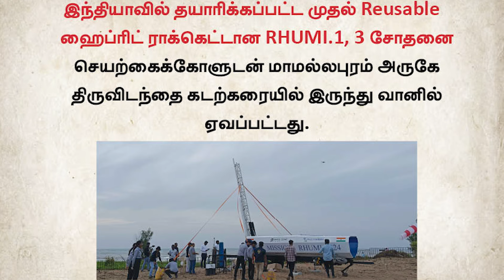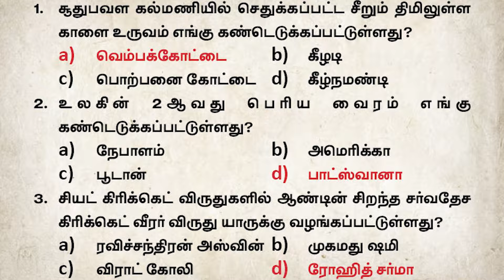Current Affairs | AUGUST-24 | Suresh IAS Academy